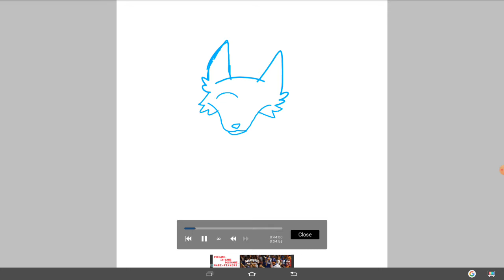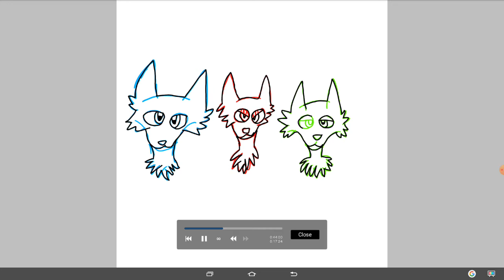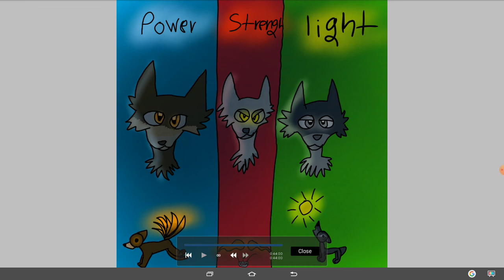my three favourite OCS based on wildcraft